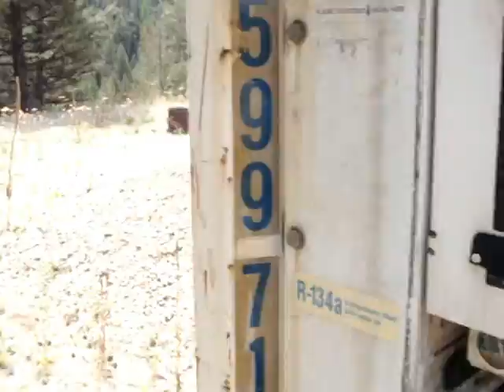REFRIGERATED CONTAINER CABIN - Simple Forest Living 1 of 2.MPG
What makes a secure practical long-term bug out or survival shelter?  What makes a good primitive cabin which is safe from rodents and other animals during periods when you are away?  What makes a cabin that's cool in the hot hot weather of summer and warm during the below zero temperatures of winter?  This is my solution for a wonderful primitive camp.  No electricity, no telephones, no urban noise and wildlife all around.  Its simple and it works!  A refrigerated container or refer with a nice little wood stove will provide dry, warm and safe living deep in bear and cougar country.  From this base we can hunt, hike, ski, snow mobile, or snow shoe. Or as is often the case just sit back by the campfire and enjoy the natural world.

Some of the TREES* on this timber lot:

DOUGLAS FIR (Pseudotsuga menziesii)
PONDEROSA (Pinus ponderosa)
WESTERN LARCH (Larix occidentalis)
ENGLEMANN SPRUCE (Picea englemanni)
QUAKING ASPEN (populus tremuloides)
BLACK COTTONWOOD (Populus trichocarpa)
RED ALDER (Alnus rubra)

Some of the WILDLIFE* in the region:

MULE DEER (Odocoileus hemiohus)
WHITE-TAILED DEER (Odocoileus virginianus)
BIGHORN SHEEP (Ovis canadensis)
BLACK BEAR (Ursus Americanus)
MOOSE (Alces alces)
ELK (Cervus elaphus)
MOUNTAIN LION (Felis concolor)
COYOTE (Canis latrans)
WOLVERINE (Gulo gulo)
BOB CAT (Lynx rufus)
LYNX (Lynx canadensis)
FISHER (Martes pennanti)
ERMINE (Mustela erminea)
LONG-TAILED WEASEL (Mustela frenata)
MINK (Mustela vison)
PORCUPINE (Erethizon dorsatum)
SNOWSHOE HARE (Lepus americanus)
STRIPED SKUNK (Mephitis mephitis)
YELLOW-BELLIED MARMOT (Marmota flaviventris)
NORTHERN FLYING SQUIRREL (Glaucomys sabrinus)
RED SQUIRREL (Tamiasciurus hudsonicus)
GOLDEN-MANTLED GROUND SQUIRREL (Spermophilus lateralis)
COLUMBIAN GROUND SQUIRREL (Spermophilus columbianus)
YELLOW-PINE CHIPMUCK (Tamius amoenus)
HOARY BAT (Lasiurus cinereus)
SILVER-HAIRED BAT (Lasionyeteris noctivagons)
TOWNSEND'S BIG-EARED BAT (Plecotus Townsendii)
YUMA MYOTIS (Myotis yumanensis)
LONG-EARED MYOTIS (Myotis evotis)
LITTLE BROWN MYOTIS (Myotis lucifugus)
CALIFORNIA MYOTIS (Myotis californicus)
FRINGED MYOTIS (Myotis thysanodes)
LONG-LEGGED MYOTIS (Myotis volans)
GAPPER'S RED-BACKED VOLE (Clethrionomys gapperi)
LONG-TAILED VOLE (Microtus longicaudus)
MONTANE VOLE (Microtus montanus)
MEADOW VOLE (Microtus pennsylvanicus)
BUSHY-TAILED WOODRAT (Neoloma cinerea)
DEER MOUSE (peromyscus maniculatus)
WESTERN JUMPING MOUSE (Zapus princeps)
MASKED SHREW (Sorex cinereus)
MONTANE SHREW (Sorex monticolus)
WATER SHREW (Sorex palustris)
VAGRANT SHREW (Sorex vagrans)
*These lists are compiled from Washington State flora and fauna information for the Okanogan Highlands.  An internet search of the scientific names will bring forth a remarkable amount of fun and very interesting information.